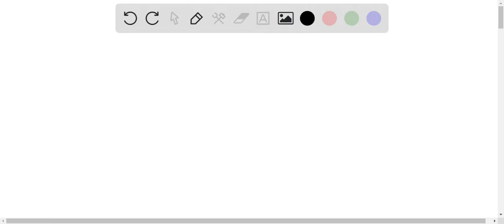What volume (mL) of a concentrated solution of magnesium chloride (9.00 M) must be diluted to 350 m…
What volume (mL) of a concentrated solution of magnesium chloride (9.00 M) must be diluted to 350 mL to make a 2.75 M solution of magnesium chloride? 10. Give the net ionic equation for the reaction (if any) that occurs when aqueous solutions of Na2CO3 and HCl are mixed.